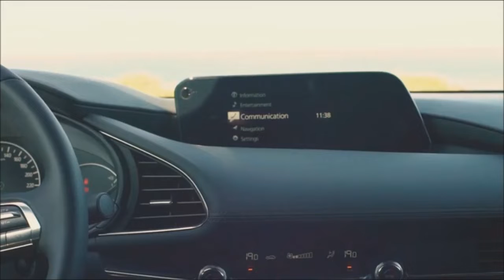2019 MAZDA 3 European version of the Popular Hatchback! !!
2019 MAZDA 3 European version of the Popular Hatchback! !!Europeia comunicado de imprensa totalmente novo Mazda3 recentemente, realizada no pitorescas estradas nas imediações de Lisboa, Portugal.
O evento foi uma boa oportunidade para uma montadora lançar as especificações completas e uma enorme galeria de fotos com o novo compacto modelo de especificação europeia (embora ligeiro, apresentado na galeria, corresponde a um americano com as especificações). Indo direto ao ponto, Mazda3, no ano de 2019 vai oferecer três motores na Europa, dois do conjunto de gasolina e diesel.

Substituindo 1,5 litros e 2,2 litros de motores diesel da geração anterior, o novo 1,8-litros turbo diesel Skyactiv-D desenvolve 116 л. с. (114 л. с.) a 4.000 rpm e um binário de 270 Nm (199 lb-ft) quando 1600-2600 de / мин. , não é de Admirar que o motor a diesel é o campeão de economia - pelo menos até que não sairão especificações para o motor Skyactiv-X. consumo de combustível Combinado (WLTP) é de apenas 4,7 l / 100 km (58,8 mpg no reino Unido), e a respectiva emissão de CO2 é de 130 g / км.

O motor é equipado com um sistema de armazenamento de catalisador de armazenamento de NOx (NSC), que, alegadamente, converte o óxido nitroso de volta para o inofensivo nitrogênio, reduzindo significativamente as emissões de NOx. Skyactiv-D 1.8 também está equipado com tecnologia de rápido многоступенчатого de combustão, proporcionando a redução do período de combustão e redução de ruído de detonação.

Passando para o бензиновому motor Skyactiv-G 2.0 com безнаддувным motor, ele desenvolve uma potência de 122 л. с. (120 л. с.) a 6.000 rpm e 213 Nm (157 lb-ft) de torque a 4.000 rpm / мин., Graças a um novo sistema híbrido de Mazda M Hybrid Em 24, que é equipado com baterias de iões de lítio 600 kj e conversor de corrente contínua, bem como a tecnologia fuel, 2-litros de quatro cilindros motor oferece maior economia de combustível e baixo nível de emissões de partículas. as emissões. A média de consumo de combustível-padrão de WLTP é de cerca de 6,0 l / 100 km (47,1 mpg no reino Unido), e as emissões de CO2 compõem 136 g / км.

Finalmente, o mais esperado do motor é a instalação de Skyactiv-X com a tecnologia de combustão interna com ignição desligada da taxa de compressão, que faz sua estréia no Mazda3, no ano de 2019. A Mazda ainda não divulgou as especificações, mas sabemos da Mazda Slovakia, que ela emite 181 л. с. (178,5 cavalos de potência) e 222 Nm (164 lb-ft) de torque. Como no caso de um motor Skyactiv-G, ele é auxiliado por um sistema de M Hybrid. Prevista para o lançamento, mais tarde, em 2019, a nova usina elétrica promete oferecer "excelente resposta inicial e a economia de combustível, normalmente relacionadas com motores a diesel".

Todos os três motores são ligados com uma caixa manual de seis velocidades ou secundária, transmissão de seis velocidades automática na Europa, com o Skyactiv-X também estará disponível com tracção integral i-Activ (apenas com хэтчбеком). Todos os modelos oferecem G-Vectoring Control Plus (GVC Plus) para melhorar a dirigibilidade e aderência.

O que você acha sobre 2019 MAZDA 3? Deixe-nos saber nos comentários abaixo.